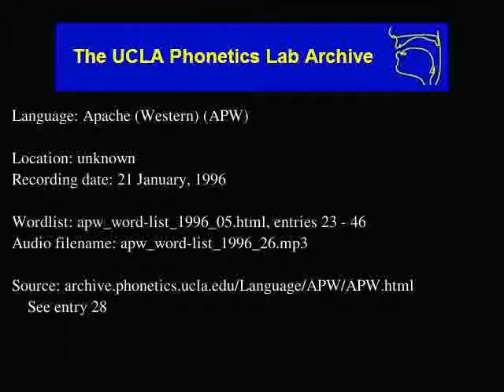Western Apache audio: apw_word-list_1996_26